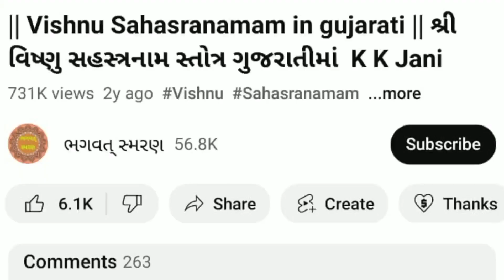15 જાન્યુઆરી ઉત્તરાયણ સાંભળો """ ઘમૅરાજા ની વ્રત કથા "" | Dharma raja vrat katha | Makar Santranti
15 જાન્યુઆરી ઉત્તરાયણ સાંભળો  """ ઘમૅરાજા ની વ્રત કથા "" | Dharma raja vrat katha | Makar Santranti |

મિત્રો, આપ સૌ નુ સ્વાગત છે મારી Youtube ચેનલ "ભગવત્ સ્મરણ" . મિત્રો આ વિડિઓ 15 જાન્યુઆરી ઉત્તરાયણ સાંભળો  """ ઘમૅરાજા ની વ્રત કથા "" . હું આશા રાખું કે આ તમને પસંદ આવશે..

1) Best Video of Channel

3) બઘા દેવી દેવતા ની ભક્તિ મોબાઈલ એપ ફી ડાઉનલોડ જે  Make in India છે અહી ક્લિક કરો.

5)   Video Include Tag
ભગવત્ સ્મરણ,
Bhagwat Smarana,
makar sankranti 2023,
makar sankranti Vrat,
makar sankranti Vrat Katha,
makar sankranti Vrat Gujarati ma,
Today Vrat Katha,
dharmaraja vrat katha,
Dharma raja vrat katha gujarati ma,
ધર્મરાજા વ્રત કથા ગુજરાતીમાં,
dharmaraja vrat katha,
ધર્મરાજા નું વ્રત,
dharmraj vrat katha in gujarati,
Dharma raja vrat katha ,
Dharmaraj vrat katha gujarati ma,
dharmraj vrat ki vidhi,
dharmraj vrat,
shri dharmraj vrat katha,